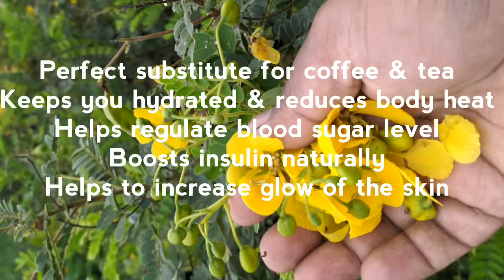Avarampoo Tea | Herbal Tea | Healthy Drink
Avarampoo Tea - Herbal Tea -  Kashayam - Diabetic Drink

Benefits of Avarampoo:
1. Perfect substitute for caffeinated drinks like coffee and tea
2. Keeps you hydrated and reduces body heat
3. Helps regulate blood sugar level
4. Boosts insulin naturally
5. Helps to increase glow of the skin